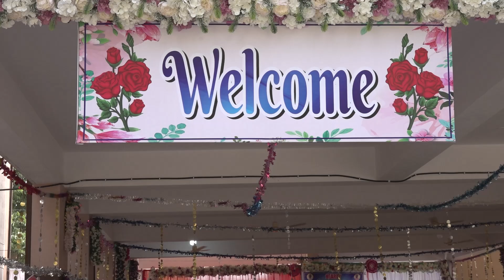Golden, Silver Jubilee & Final Commitments 2024